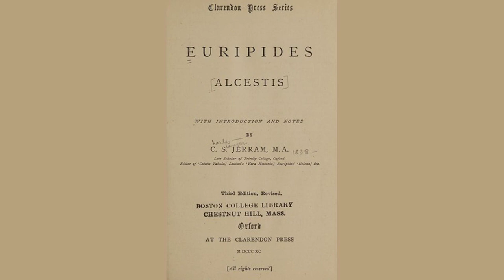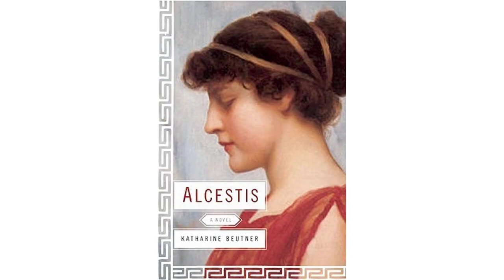Alcestis by John Charles McNeill - Poem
Alcestis by John Charles McNeill

Not long the living weep above their dead,

             And you will grieve, Admetus, but not long.

             The winter's silence in these desolate halls

             Will break with April's laughter on your lips;

             The bees among the flowers, the birds that mate,

             The widowed year, grown gaunt with memory

             And yearning toward the summer's fruits, will come

             With lotus comfort, feeding all your veins.

             The vining brier will crawl across my grave,

             And you will woo another in my stead.

             Those tender, foolish names you called me by,

             Your passionate kiss that clung unsatisfied,

             The pressure of your hand, when dark night hushed

             Life's busy stir, and left us two alone,

             Will you remember? or, when dawn creeps in,

             And you bend o'er another's pillowed head,

             Seeing sleep's loosened hair about her face,

             Until her low love-laughter welcomes you,

             Will you, down-gazing at her waking eyes,

             Forget?

                     So have I loved you, my Admetus,

             I thank the cruel fates who clip my life

             To lengthen yours, they tarry not for age

             To dim my eye and blanch my cheek, but now

             Take me, while my lips are sweet to you

             And youth hides yet amid this hair of mine,

             Brown in the shadow, golden in the light.

             Bend down and kiss me, dying for your sake,

             Not gratefully, but sadly, love's farewell;

             And if the flowering year's oblivion

             Lend a new passion to thy life, far down

             In the dim Stygian shadows wandering,

             I will not know, but still will cherish there,

             Where no change comes, thy love upon my lips.